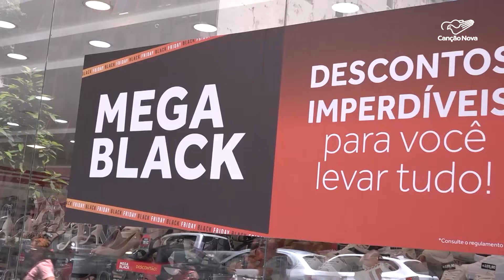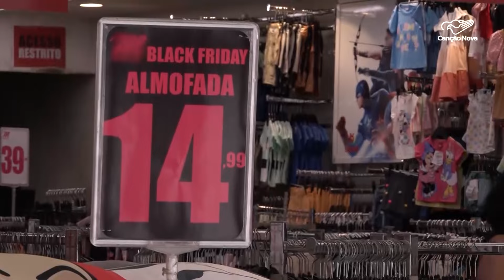Black Friday traz promoções, mas é bom evitar compras desnecessárias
A Black Friday é uma das datas mais esperadas para os consumidores e lojistas. Na semana que antecede a data, já é possível ver a movimentação intensa no comércio. Mas o descontos trativos provocam uma onda de entusiasmo que mexe com as emoções do cliente. Por isso, é preciso ter cuidado para evitar compras desnecessárias.

Reportagem de Gabriele Dutra e Daniel Camargo

Você está no Canção Nova Play.
Nosso compromisso é levar até você os conteúdos da programação da TV Canção Nova.
É um espaço onde cada vídeo traduz a nossa missão de evangelizar,  proporcionando encontros capazes de transformar vidas.

Deus abençoe!